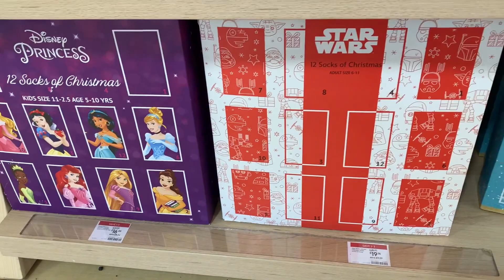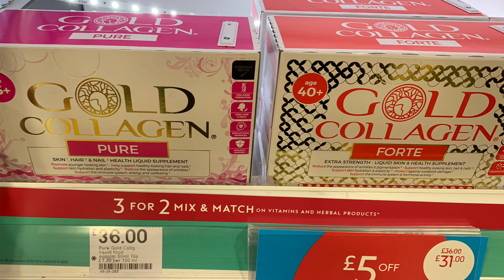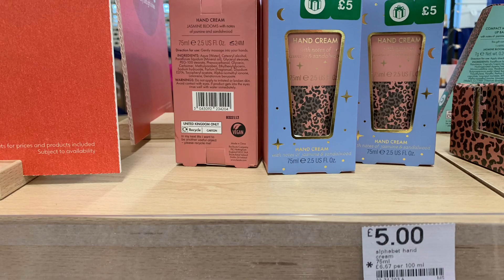What’s New in Boots??? Come shop with me in Boots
Other
iPad Pro